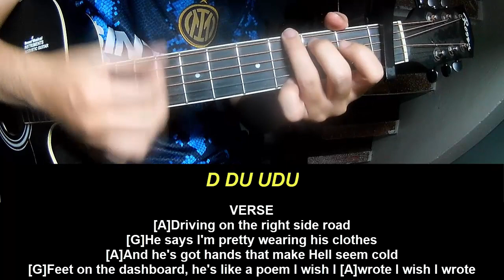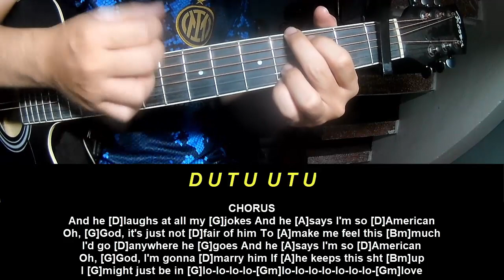Play Guitar Along With Chord Olivia Rodrigo so american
Today, I will share with you Play Guitar Along With Chord Olivia Rodrigo so american